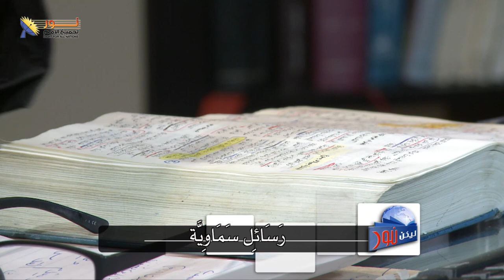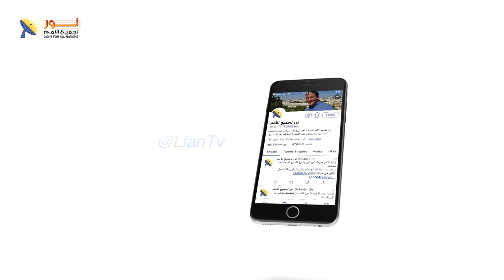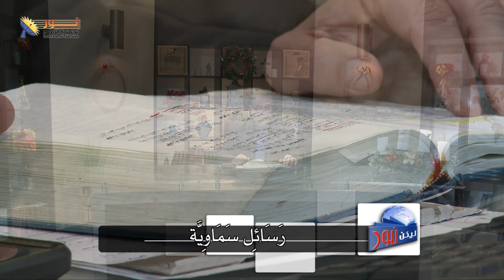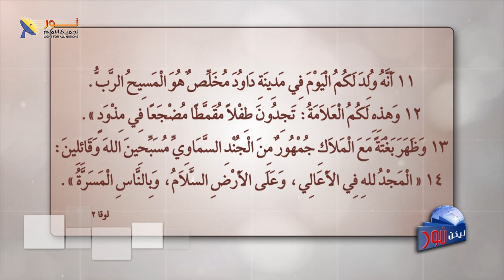ليكن نور - الحلقة ٥٩٦ - رسائل سماوية